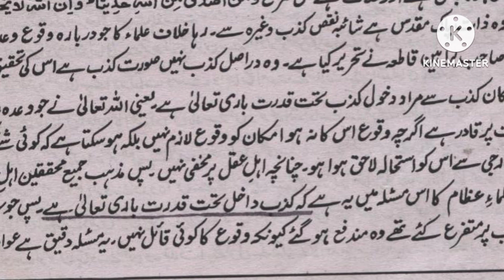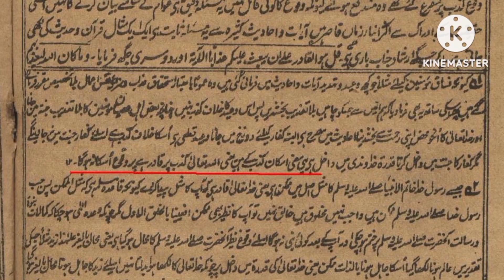|| Deo Mufti Imtiyaz k Fatwe se Khud Rasheed Ahmed hua Kafir ||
|| ALLAH taala jhoot bolsakta hai, Aisa Aqeeda rakhne wala Kafir hai, Khud Deobandi Imtiyaz Palamvi ne kaha ||

|| Imtiyaz Palamvi k Fatwe se hua Rasheed Ahmed Gangohi Kafir ||